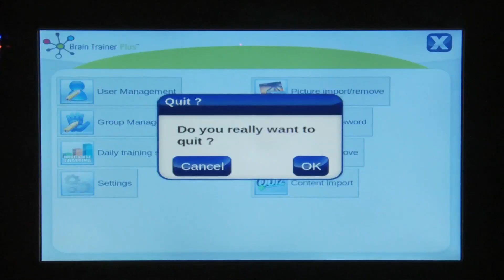6.1 & 6.2 BrainTrainerPlus™ Open and Close the Management Menu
Open Management Menu
Go to the main screen "Choose a Group"
Tap five (5) times in the bottom right hand corner
Enter the password (default is  f ) and press Enter

Close Management Menu
Press the blue X at the top right had of the screen